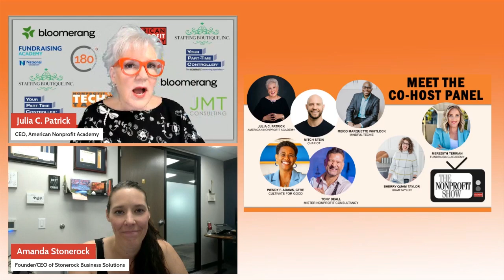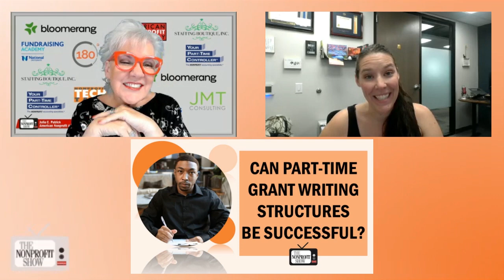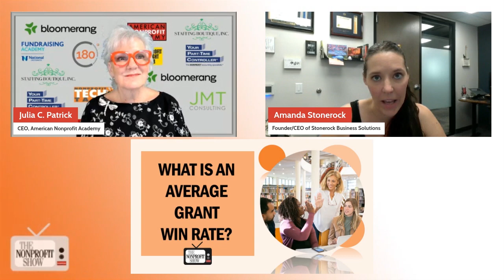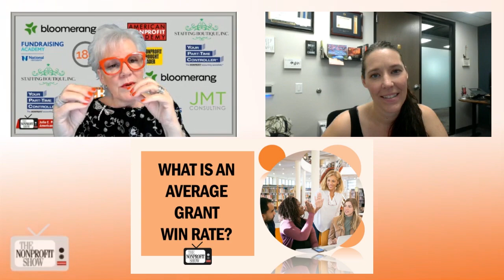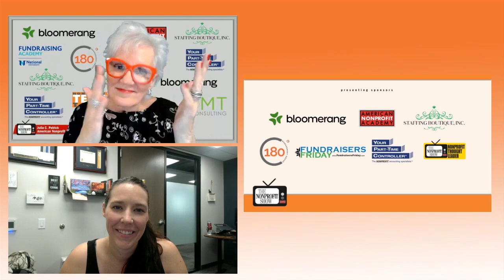Key Elements To Winning Grants (for nonprofits)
By focusing on quality assurance, building relationships with funders, and understanding funders' past behaviors, nonprofits can significantly enhance their chances of winning grants and achieving long-term sustainability.  Watch this informative conversation into the nuances of grant writing, the importance of quality assurance, and strategies to increase the likelihood of securing funding.

Amanda Stonerock, CEO of StonerockMT.com, leads a team of experts scattered across the globe, providing grant writing, strategic planning, and fundraising services to nonprofits and small businesses. Her approach focuses on creating sustainability and structure within organizations to help them succeed in the competitive grant landscape.

One of the critical aspects Amanda emphasizes is the importance of a "grant quality assurance review." She explains, “What I start to do is give me your information and show me what you have in your grants so that I can help you target your language and the story that adheres to the requirements of the grant application.” This process ensures that every detail aligns with the grantor's expectations, improving the chances of success.

Amanda also points to the necessity of relationship building with funders. Despite the increasing digitalization of grant applications, she believes that personal connections remain crucial. She advises organizations to go beyond the portal submissions by picking up the phone and scheduling conversations with funders. She notes, “Picking up the phone and scheduling, you know, a Zoom or a Teams or some sort of online meeting is essential. Just having that verbal communication,  . . . .is important, even if there’s a portal.”

Another key strategy Amanda discusses with host Julia Patrick,  is the importance of understanding the funder's past grant decisions. Amanda reveals her method of reviewing a funder's 990 forms to get insights into their funding history, which helps nonprofits align their proposals with the funder's priorities, again, increasing the likelihood of a positive response.

Amanda's company boasts a success rate of 78 to 86% on grants, significantly higher than the industry average of 20 to 40%. This success is attributed to their thorough front-end work and ongoing relationship management with funders. She takes the time in this learning episode to explain the importance of targeting the right opportunities and avoiding the common mistake of trying to fit a nonprofit’s needs into a funder’s priorities without proper alignment.